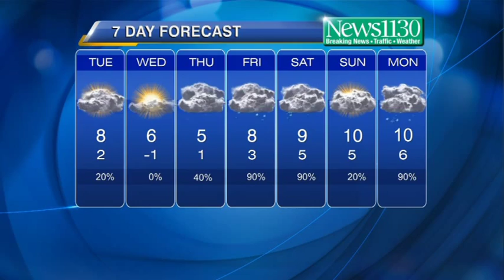Latest Forecast January 20th